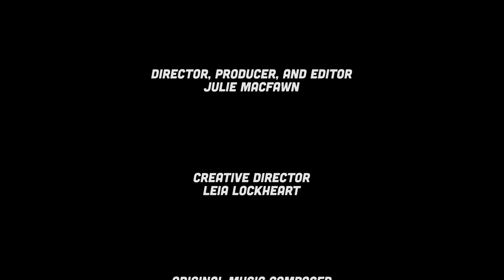D.O.S.E. of happiness.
Why does massage feel so good?
Leia Lockheart explains the hormone reactions in the body during a massage.

All-natural cleansers & creams that are powerful.
Home of The Best Washcloth in the world.
A course-textured washcloth for superior exfoliation and a supreme clean.
Long enough to scrub your own back.